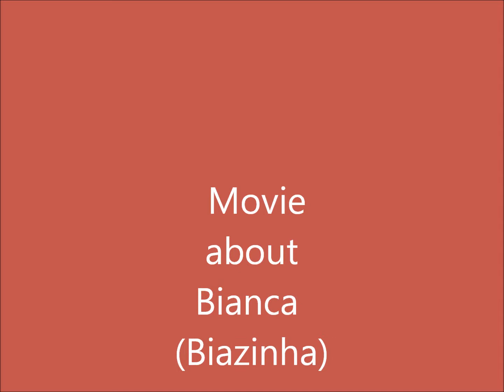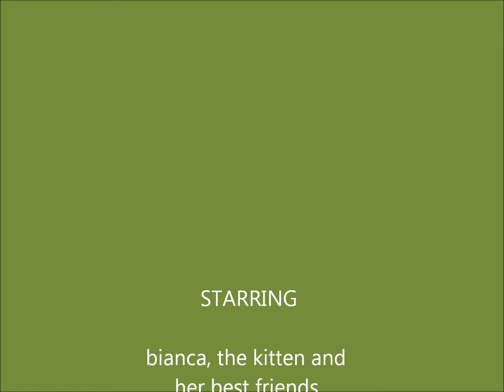Biazinha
Minha afilhada linda que amo de paixao